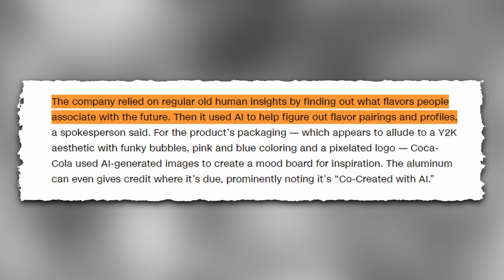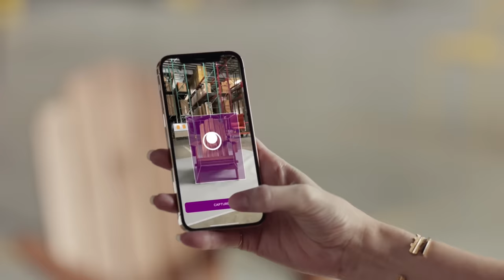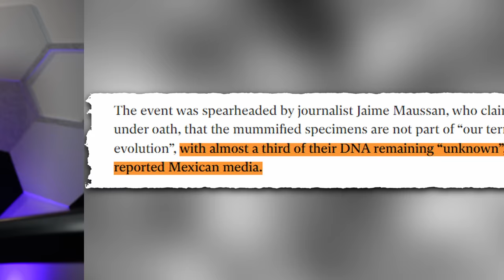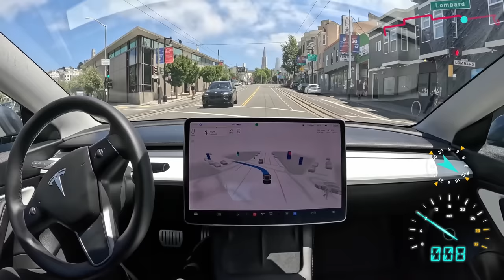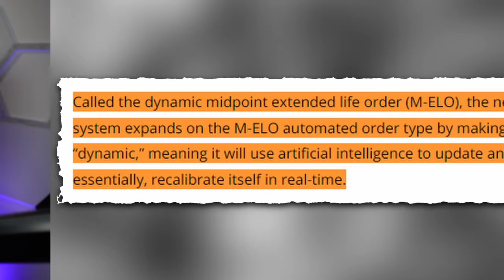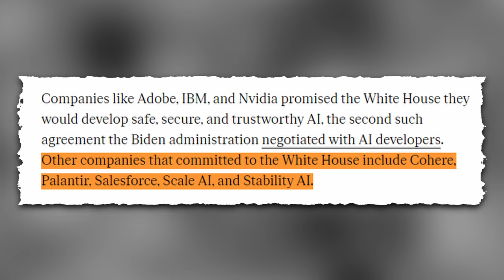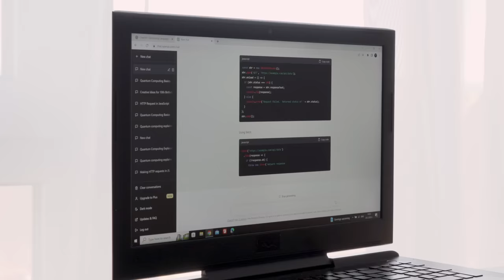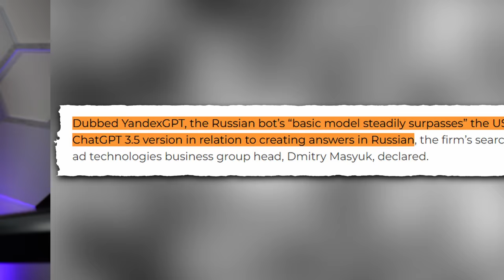LLaMA 3, Evidence of Aliens, iPhone 15 Launch, Tesla Dominates AI, AI-Flavored Coke (AI News Ep9)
This week, Apple launched a bunch of AI features without saying AI once, Coke introduced a new flavor created by AI, Mexico may have evidence of aliens, prisoners in Finland are training AI models, Meta is already developing their next AI model with the target of being better than GPT4, Tesla is dominating the self-driving race, and so much more!

Chapters:
0:00 - Intro
0:34 - AI Coca Cola
1:26 - iPhone 15 Launch
2:55 - Spacial Video & Object Capture
3:48 - Prisoners Training AI
4:55 - Evidence of Aliens?
5:46 - Stability AI Text To Audio
6:14 - Slack AI
6:42 - Claude Pro
7:19 - Character.ai
7:58 - Tesla AI Dominates
9:19 - Meta Training Next Gen Model
10:15 - AI Stock Trades
11:14 - Microsoft Legal Guarantee
12:58 - Companies Promise Safe AI
14:45 - AI Water Usage
15:45 - AI Concrete Usage
16:15 - AI Identifies Cancer
16:45 - AI Video of the Week
17:28 - RussiaGPT